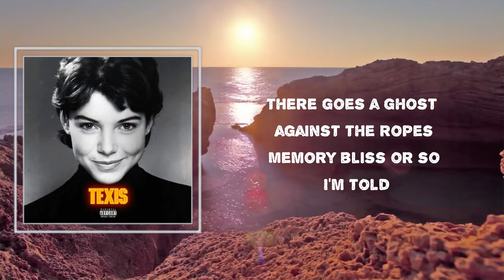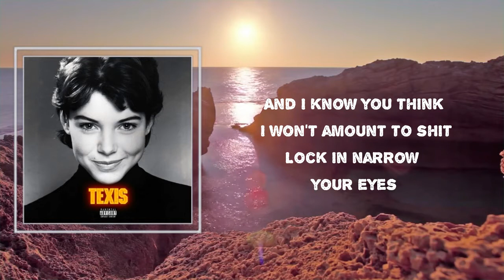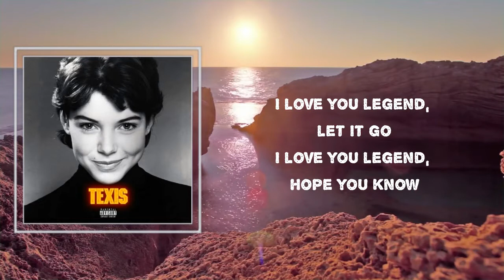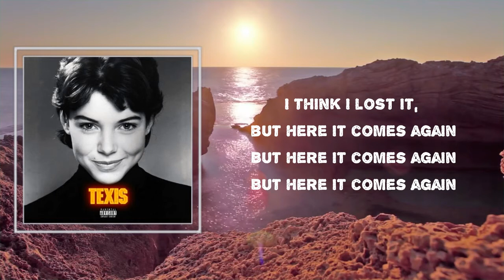Sleigh Bells - "True Seekers" (Lyrics)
Songs : "True Seekers" by Sleigh Bells
Album: "Texis"

"True Seekers" Lyrics:

 Everything, everything's tempting
I've got my DNR
Drag my dress across the street
And settle down for a minute
There goes a ghost against the ropes
Memory bliss or so I'm told

I love you legend let it go
I love you legend hope you know

This is gonna hurt but it's worth it
True seekers might be damned
I remain forever loyal
I'll find my way out of the grave
Strip away, strip away
Strip away armor, strip away fear
I think I lost it, but here it comes again
But here it comes again

Everything, everything's tempting
You've got your DNR
Saw blades of grass spray-painted black
Just settle down for a minute
And I know you think I won't amount to shit
Lock in narrow your eyes
Just walk on by

(Moving your feet, but they're wrapped in concrete)
Go, go, go, go

Sleigh Bells
#"Texis"
#"True Seekers"